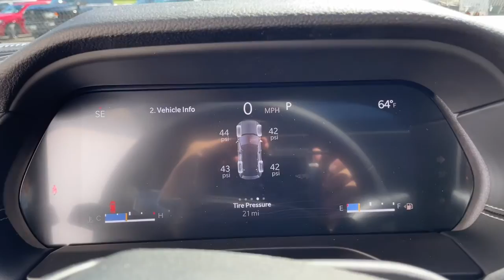2023 Jeep Grand Cherokee Milford, Mendon, Worcester, Framingham MA, Providence, RI 23-006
Diamond Black Crystal Pearlcoat New 2023 Jeep Grand Cherokee available near me in Milford, Massachusetts at Imperial CDJR. Servicing the Mendon, Worcester, Framingham MA, Providence, RI area.

Imperial CDJR
18 Uxbridge Rd

Smart Device Integration, Brake Actuated Limited Slip Differential, Blind Spot Monitor, Lane Keeping Assist, WiFi Hotspot, Keyless Start, Bluetooth, iPod/MP3 Input, Satellite Radio, Back-Up Camera, 4x4, Alloy Wheels, Dual Zone A/C. Laredo trim. Warranty 5 yrs/60k Miles - Drivetrain Warranty; brbrbrbrKEY FEATURES INCLUDEbrbr4x4, Back-Up Camera, Satellite Radio, iPod/MP3 Input, Bluetooth, Aluminum Wheels, Keyless Start, Dual Zone A/C, WiFi Hotspot, Lane Keeping Assist, Blind Spot Monitor, Brake Actuated Limited Slip Differential, Smart Device Integration. Rear Spoiler, MP3 Player, Privacy Glass, Keyless Entry, Child Safety Locks. brbrbrbr.brbrThe Buy For Price reflects all applicable manufacturer rebates and/or incentives (not all will qualify) and is based on retail purchase with additional dealer discounts including a $1,000 Imperial Trade Assistance Bonus for qualifying 2010 or newer trades. Our specials are available exclusively through our phone and internet department. Price subject to change if manufacturer rebates change. Lease, business and fleet acquisitions may result in a different pricing and rebate structure. Price does not include tax, title, registration, and documentation fee or other applicable fees. Vehicle must be paid in full and take same day delivery from dealer stock. No wholesalers or dealers. Call or email our phone and internet team for the most current rebate information and Imperial discounts. Our price online is for our market area only. Price cannot be combined with any other discounts or promotions. Not responsible for typographical or pricing errors. May include vehicle demonstrators. StockThe Buy For Price reflects all applicable manufacturer rebates and/or incentives (not all will qualify) and is based on retail purchase with additional dealer discounts including a $1,000 Imperial Trade Assistance Bonus for qualifying 2012 or newer retailable trades, low APR options available in lieu of rebates and dealer discounts. Price subject to change if manufacturer rebates change. Lease, business and fleet acquisitions may result in a different pricing and rebate structure. Price does not include tax, title, registration, and documentation fee or other applicable fees. Due to the current unprecedented market conditions, availability of some vehicles is severely restricted. Acquisition and/or replenishment of these vehicles may come at a premium price. Accordingly, some vehicles may be sold at a price higher than MSRP. Vehicle must be paid in full and take same day delivery from dealer stock. No wholesalers or dealers. Call or email our phone and internet team for the most current rebate information and Imperial discounts. Our Red Tag price online is for our market area only. Price cannot be combined with any other discounts or promotions. Not responsible for typographical or pricing errors. May include vehicle demonstrators. Stock photos may be used and picture may not reflect actual vehicle. Transparency is our goal. $887 - Exp. 10/04/2022